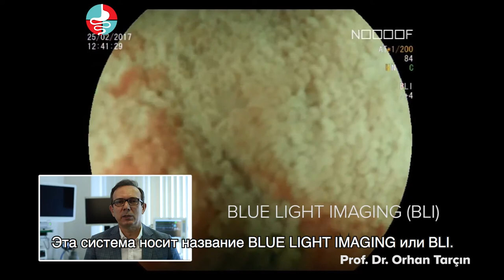Продвинутая эндоскопия: наблюдение за последней частью тонкой кишки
BLI + увеличить изображение Эндоскопический системный илери дюзейский эндоскопический оларак адландырылырлар. С помощью этих систем микроархитектура и микрососудистые структуры очень хорошо визуализируются и могут быть диагностированы на ранней стадии. Таким образом, можно заразиться болезнью Крона на очень ранней стадии, когда наблюдается потеря ворсинок и микро изъязвление.